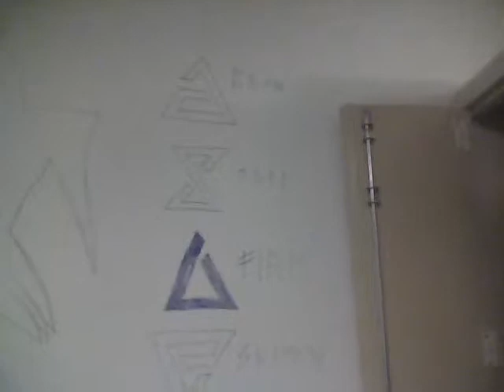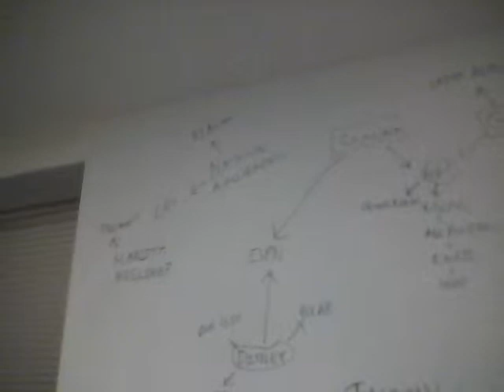Owens' Room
A short video tour of my room so y'all can stop asking me what it looks like.